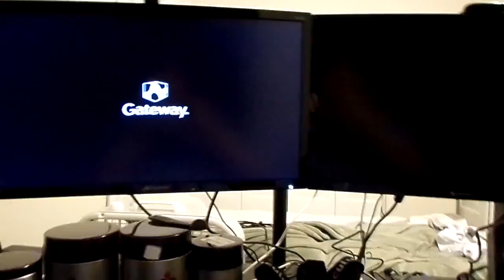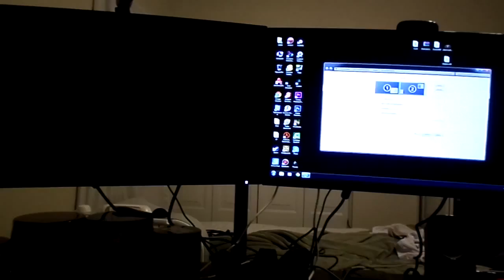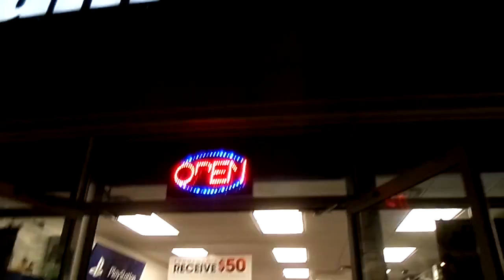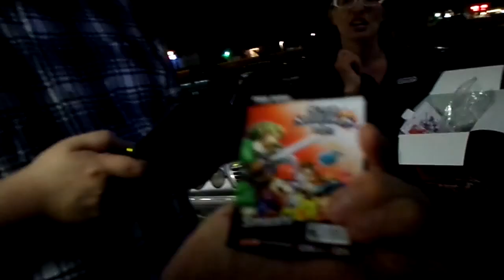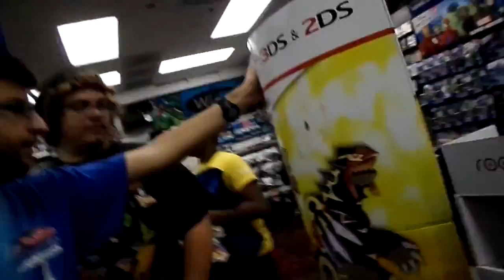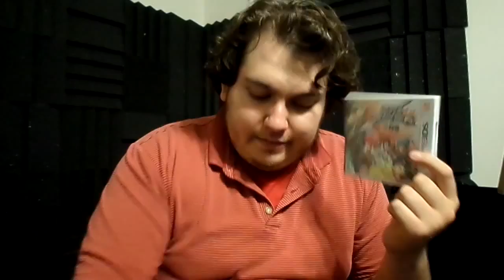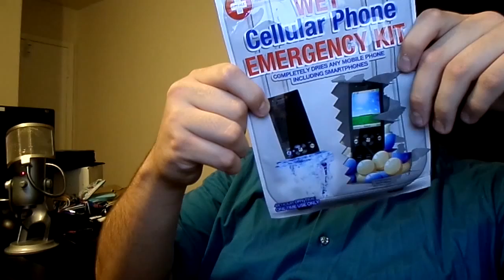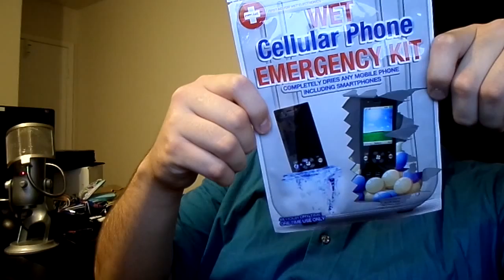Pikachu Piggy Bank (Day 484-490) | 10/1/14 - 10/7/14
Jeff An I go Shopping At Walmart, And we see a Pikachu out in the Wild.